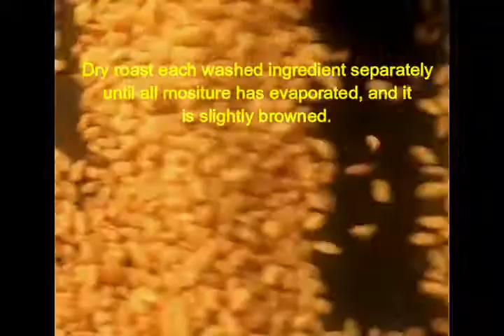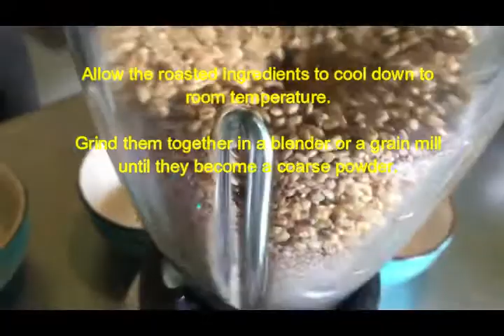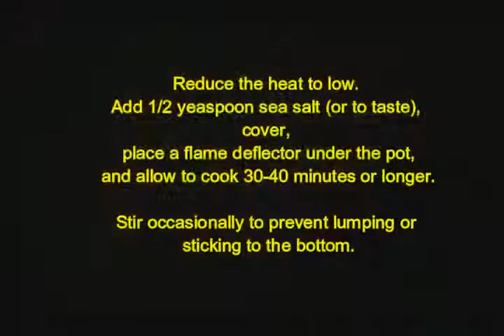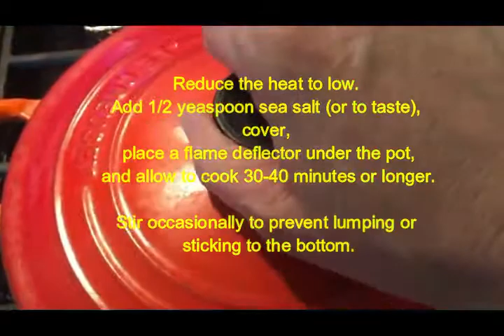Kohkoh for adults.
A delicious combination of coarsely ground whole grains, seeds and aduki beans. Great as a breakfast porridge.